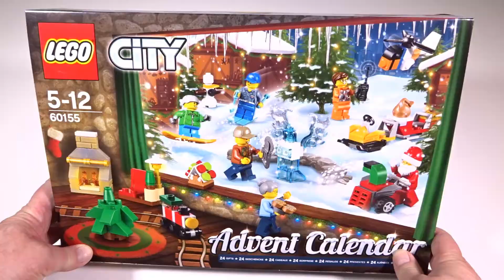LEGO CITY 60155 ADVENTSKALENDER 2017 * TÜRCHEN 15 * LEGO SPEED BUILD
Welche Überraschung gibt es heute vom Adventskalender Lego City 2017, wo wir das 15. Türchen aufmachen werden. Die Spannung wächst und mit jedem Türchen kommen wir dem Ziel ein Schritt näher. Schon in 9 Tagen werden wir alle Minifiguren und Geschenke auf die Spielmatte legen und nochmal genau anschauen. Wer möchte wieder ein kleiner Tipp zum heutigen Türchen? Heute ist es was, das Naß macht, aber gleichzeitig den Menschen hilft.